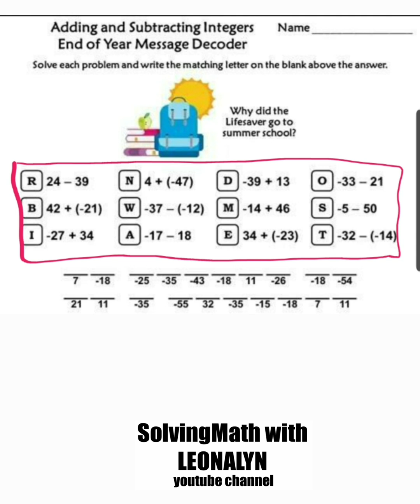Addition and Subtraction of UNLIKE SIGNS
1.) 24 – 39 =
2.) 42 + (–21) =
3.) –27 + 34 =
4.) 4 + (–47) =
5.) –37 – (–12) =
6.) –17 – 18 =
7.) –39 + 13 =
8.) –14 + 46 =
9.) 34 + (–23) =
10.) –33 – 21 =
11.) –5 – 50 =
12.) –32 – (–14) =

Free Civil Service Reviewers managed by Leonalyn

Philippine Civil Service Review for all

Editing Apps: VivaVideo
SamsungNote5: Snote
Back-up: SamsungNote9